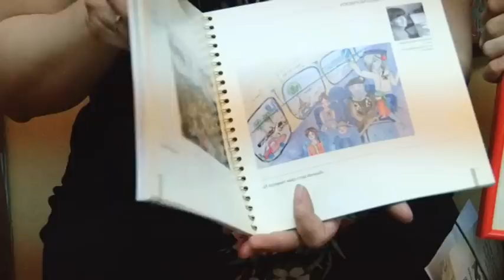Всероссийский конкурс «Спасибо деду за Победу!»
Воспитанница детской художественной школы Каспийска стала финалисткой Всероссийского конкурса «Спасибо деду за Победу!»

В Санкт-Петербурге подвели итоги всероссийского конкурса детских художественных работ, посвященного 70-летию победы в великой отечественной войне. В творческом состязании на тему «Спасибо деду за победу », организованном Министерством культуры РФ, участвовали юные художники в возрасте 10-15 лет, со всех субъектов нашей страны. В ходе конкурсного отбора в числе лучших оказались и работы воспитанницы каспийской  художественной школы.

Абакарова Карина, соприкасается с искусством каждый день уже на протяжении 3- х лет, именно столько времени девочка обучается в художественной школе.  Подвиг народа в Великой Отечественной войне, отразила вот на этих картинах. К  примеру произведение   «Выдача хлеба только по карточкам», на демонстрирует, тяготы и лишения в военные годы.

Работы девочки тронули судейскую коллегию, после чего Карина получила приглашение в Санкт-Петербург, где еще двадцать юных художников, имели возможность познакомиться с памятниками воинской славы  города-героя Ленинграда,  посетили уникальные объекты культурного наследия Санкт -Петербурга. Приобрести новые творческие навыки смогли посредством мастер – класса знаменитой художницы  Анны Векслер.

Педагог сопровождавший юную художницу  от поездки также осталась под большим впечатлением, Тамила Ахмедовна, отмечает что в этом году на конкурс поступило свыше 600 работ из всех 85 субъектов Российской Федерации, и для нас большая честь, что экспертное жюри, объединившее ведущих специалистов в сфере художественного образования, выбрало  нас в числе фаворитов.

Уже летом воспитанников детской художественной школы ожидают международные и всероссийские пленэры в Карелии Новочеркасске и во Владимире, где ребята смогут вновь  проявить свои творческие способности и на примере нашей героини, стать лучшими среди сотен других ребят.

Шахнабат Кулиева, Шамиль Гусейнов новости КТВ.